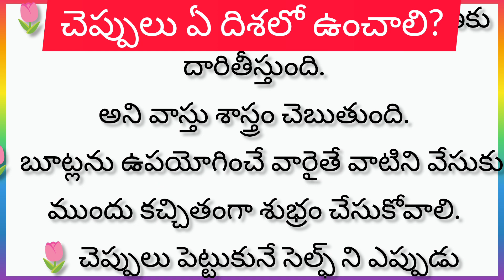ధర్మ సందేహాలు -6 ll చెప్పులు ఏ దిశ లో ఉంచాలి ll life facts ll devotional facts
hindu samskruti sampradayalu
temple quotes
Thalapathra nidhi lines in telugu
Thalapathra nidhi
Telugu relationship facts
Telugu relation quotes
Chanakya neethi in telugu
Templ quotes in telugu